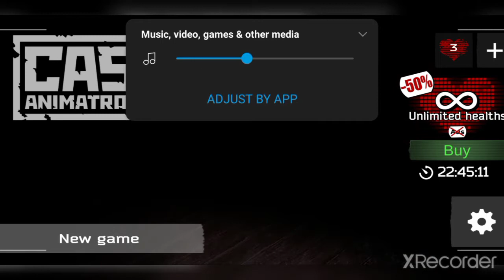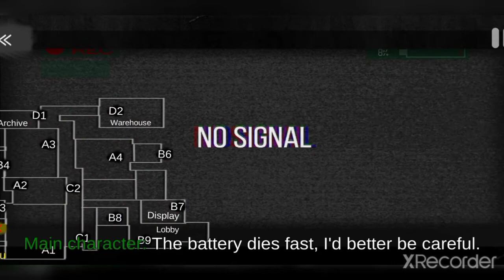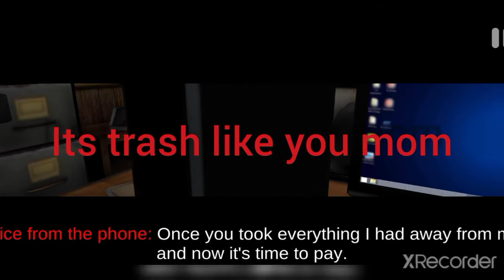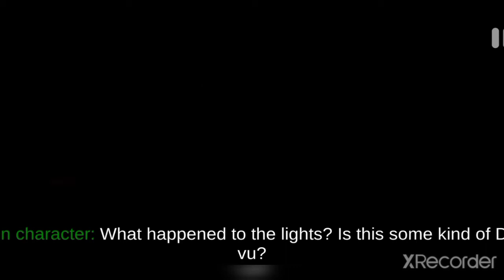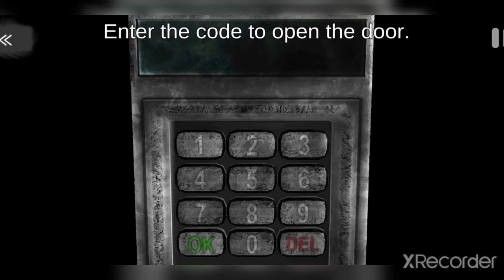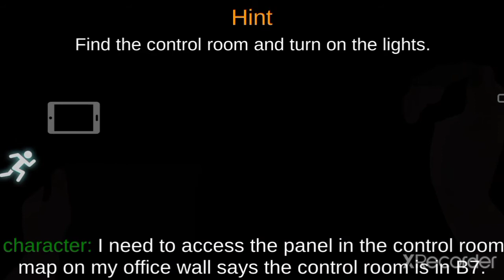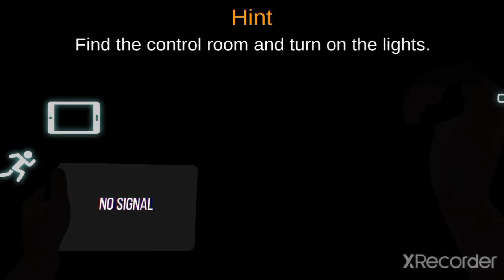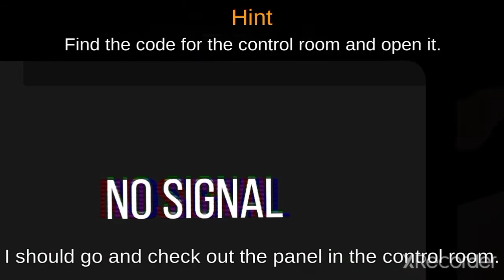new video check it out i play CASE!! 😱